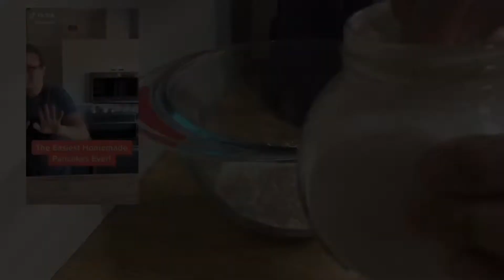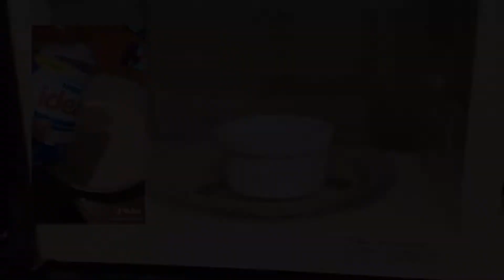Probando recetas de TikTok-Siempre Fancy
Ojala les haya encantado el video recuerden que subo videos todos los sábados a las 16:00 pm hora de chile, por favor denle like, suscríbanse y activen la campanita para que les avise cada ves que suba un nuevo video

Ingredientes pollo kfc:

Marinado del pollo:
1 cucharada de soja
1 cucharada de kepchut
½ cucharadita de sal
1 cucharadita de ajo en polvo
1 cucharadita de pimienta
1 cucharada de harina
1 cucharadita de ají color o pimiento
Agua
Pollo

Empastinado del pollo:
1 taza de harina de trigo
1/4 de taza de harina de maíz
1 cucharadita de ajo o cebolla en polvo
1 cucharadita de sal
1 cucharadita de ají color o pimiento
Agua
Manjarate o mousse de manjar:

7gr de gelatina en polvo
60ml de agua
400gr de manjar
1 lata de leche evaporada
400gr de chocolate

Ingredientes hot cakes:

1taza de harina
Una pizca de sal
1cucharada de polvos de hornear
1 cucharadita de azúcar
1huevo batido
1taza de leche